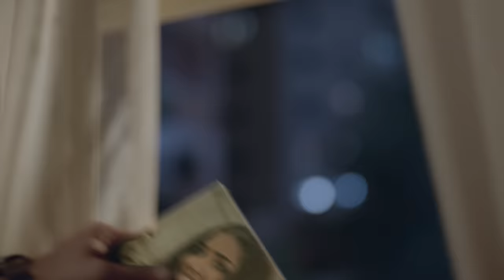Amreli Steels Celebrating 50 years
Ghar bhi rishton ki tarha hotey hain…
Bunyaad SOLID ho to raunaq laut hi aati hai…

Celebrating 50 years of SOLIDifying foundations that house our loved ones and our most cherished memories.

Here’s to the next 50 years 🎉🙌

Amreli Steels – 50 years SOLID